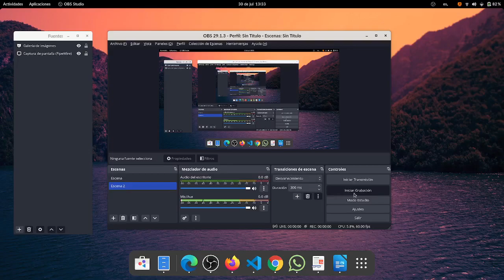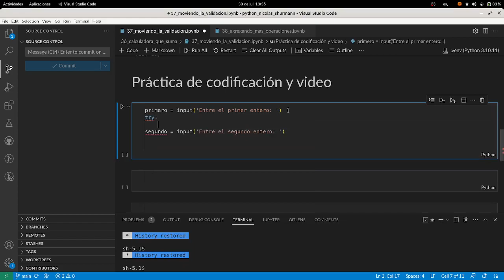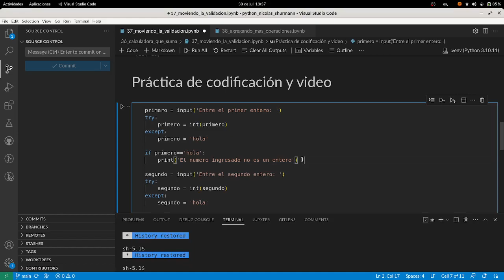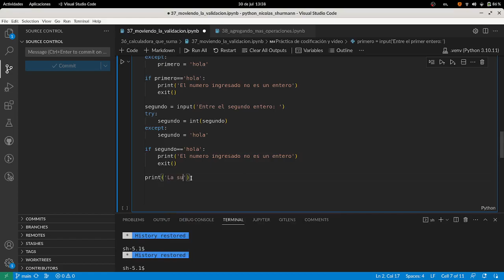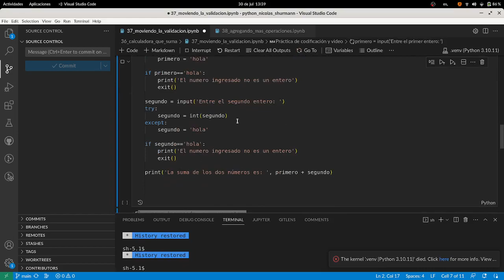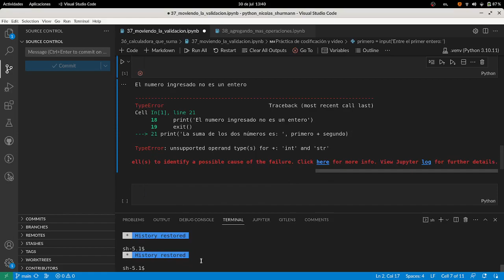¿Cómo programar una calculadora que suma con python, validando las entradas?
El cuaderno Jupyter asociado a este video lo puedes obtener a través del vínculo open in colab